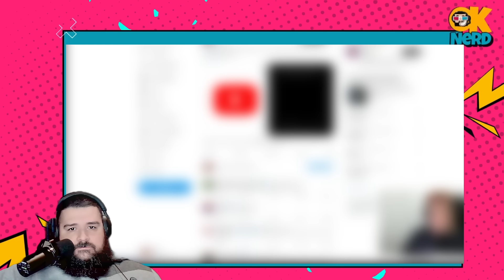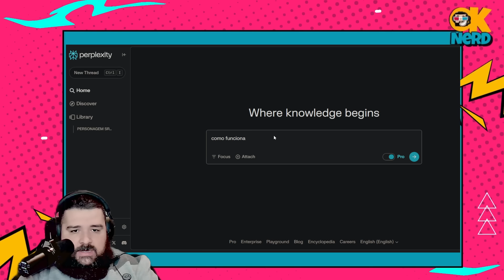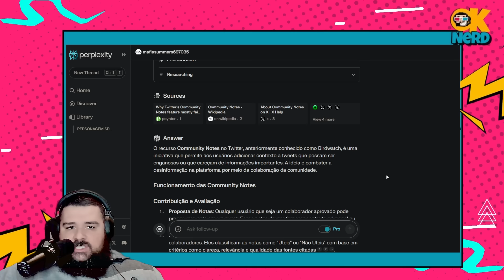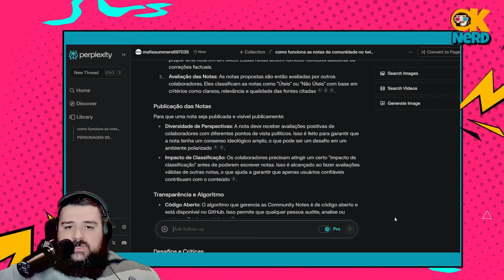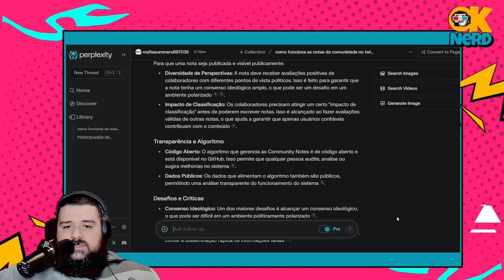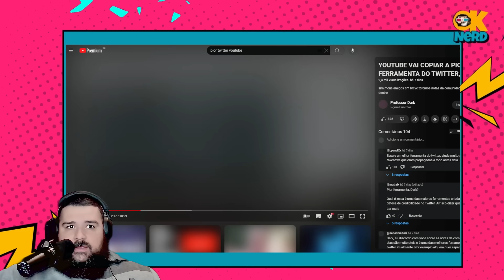YOUTUBERS CHEIROSOS ESTÃO COM MEDO DAS NOTAS DA COMUNIDADE NO YOUTUBE PARTE 1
🎨 REVOLUCIONE SUA ARTE COM IA: Curso Completo de Midjourney V6! 🚀

Quer dominar a ferramenta de IA mais poderosa para geração de imagens? Seu momento chegou!
👉 O QUE VOCÊ VAI APRENDER:
✅ Domine a interface web do Midjourney V6
✅ 15+ técnicas avançadas de criação
✅ Segredos para prompts perfeitos
✅ Aplicações práticas para marketing, design e muito mais!
🎁 BÔNUS EXCLUSIVOS:
💥 2.500+ prompts prontos para usar
💥 eBook complementar
💥 Atualizações gratuitas
🔥 OFERTA POR TEMPO LIMITADO: Preço especial de lançamento!
Não perca a chance de se destacar no mundo da arte digital. Clique no link na descrição e comece sua jornada criativa AGORA!
PS: Vagas limitadas! Garanta a sua antes que acabem! ⏳